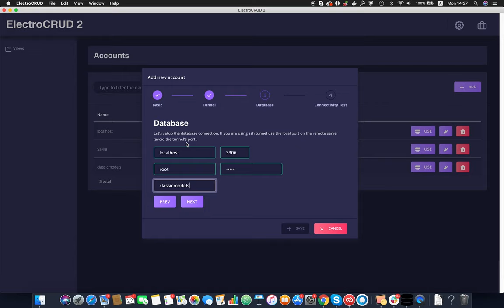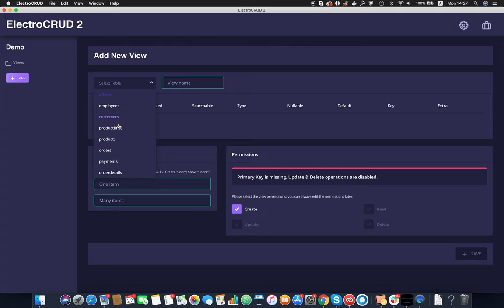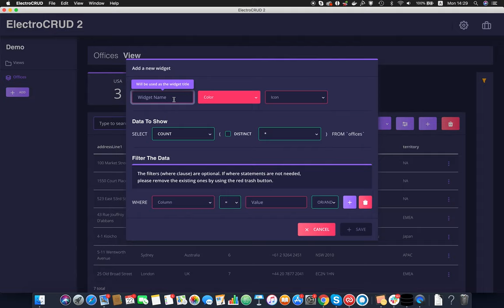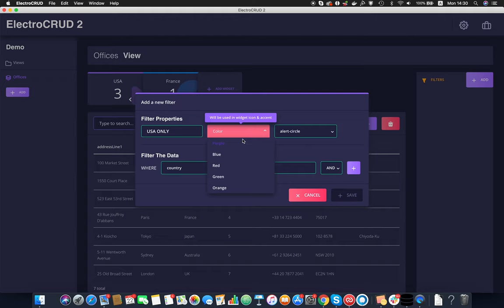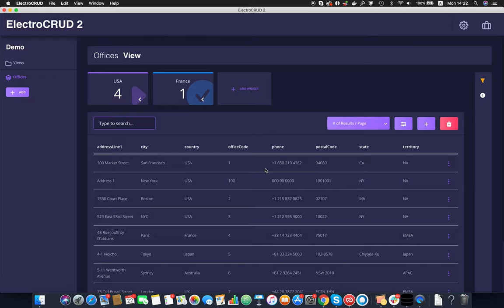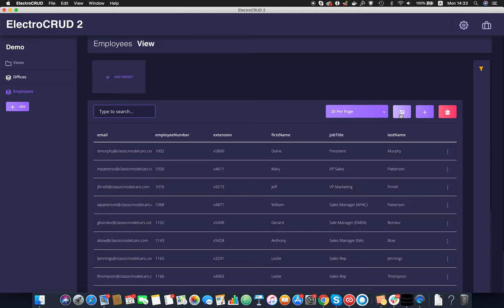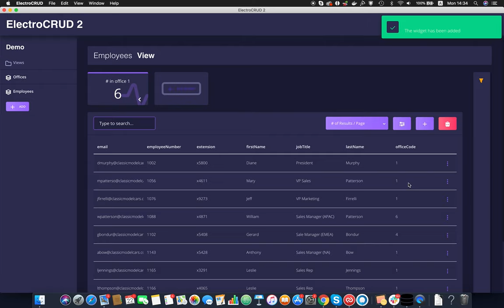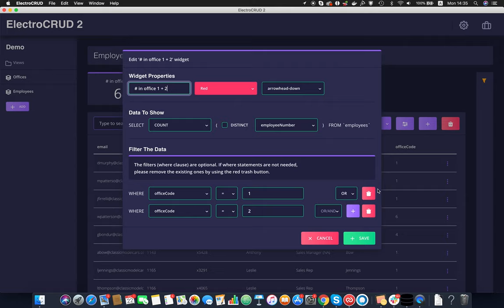ElectroCRUD v2 - Database CRUD Application (Open Source) How to use?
ElectroCRUD v2
After a few years that the project was inactive, I decided to bring it an alive again. The codebase was build from scratch using Electron+Angular8.